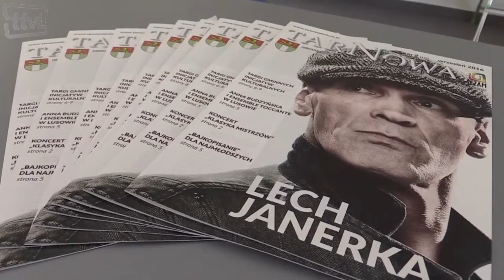Muzyka mistrzów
Utwory M. K. Ogińskiego, W. A. Mozarta, A. E. M. Grétrego i J. Klaczyńskiego usłyszeliśmy w koncercie zatytułowanym „Klasyka Mistrzów”. Wydarzenie pod honorowym patronatem Wójta Gminy Tarnowo Podgórne jest częścią projektu „1050 lat muzyki w Polsce” realizowanego przez Fundację Europejskiego Dziedzictwa Kulturowego „Europejczyk i współfinansowanego przez Gminę Tarnowo Podgórne i Powiat Poznański. Koncert poprowadził muzyk, aktor, tekściarz i artysta kabaretowy Krzysztof Kiełpiński.